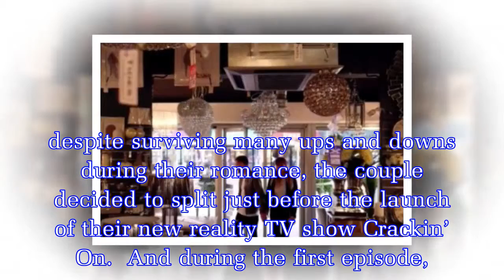OLIVIA Attwood revealed that she put Chris Hughes on a SEX BAN on Crackin’ On.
Love Island stars Chris Hughes and Olivia Attwood decided to call time on their seven-month relationship after meeting on the hit ITV2 dating show in the summer.  However, despite surviving many ups a